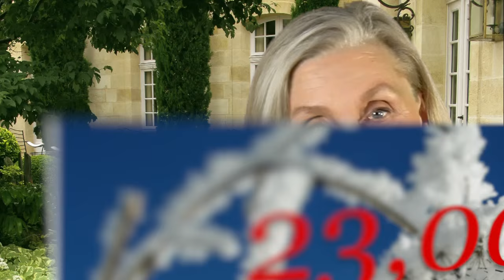TAKE ONLY THE BEST VITAMIN SUPPLEMENTS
Many years ago, impeccable research in reputable scientific journals confirmed that every one of us benefits from taking the right kind of vitamin supplements. One excellent study in The Journal of the American Medical Association found that women who take over-the-counter multivitamins in the first months of pregnancy dramatically reduce their risk of giving birth to a neurologically damaged child.  Neural tube defects are amongst the most horrible and most common birth defects.  They cause everything from death to paralysis in the child, and they affect between 1 and 2 babies in every 1000 births.  The study was carried out under the direction of Aubrey Milunsky, director of Boston University's prestigious Center for Human Genetics.  It involved 23,000 women, half of whom took multivitamin pills containing folic acid—a B-group vitamin in particularly high demand during pregnancy.  The results were astonishing.  The incidence of neural tube defects in babies born to the women who took the supplements was less than a quarter of what it was amongst those women who took no supplements.  So remarkable were these results that they shook to the core FDA officials, who had insisted for generations that taking nutritional supplements is not only unnecessary but, can cause damage our health.

Nevertheless, the FDA and CODEX continue to propagandize the ridiculous idea that “nutrition has no significance for health”. The notion that if vitamins and minerals are allowed on the market, they should only be permitted in ultra-low doses. As a result, month-by-month, clinically effective nutrients are being treated as “toxins”. The levels of nutrients they contain are being reduced.  Many are being removed from public access in one country after another.

There’s a wonderful way around all this which I strongly urge you to explore. Shun chemically made vitamins—which over 90% on the market are—and take food-state nutrients instead.  Most vitamins you buy in shops or online are made from synthetic chemicals. They’ve been manufactured in a laboratory in a futile effort to match the molecular structure of naturally occurring vitamins and minerals found in our foods. As a result, they are chock full of chemically-made nutrients.

Your body has been designed to absorb vitamins and minerals from the foods you eat.  Manmade synthetics can never match natural molecular structures. In no way are they the same.  Our bodies do not handle synthetics well. You can be taking a high-potency, man-made synthetic that somebody’s recommended, yet not effectively absorbing the vitamins and minerals it contains. This is a major reason why I am passionate about whole-food natural vitamins and minerals.

Good manufacturers of whole-food vitamins usually grow most botanicals themselves that go into their food-state formulas. Using state-of-the-art scientific instrumentation, they test, validate and document the potencies of the raw materials that make up their products with high performance liquid chromatography for testing potency. They are careful in the way they handle other plant extracts which they add to their supplements. They use a specific system of drying which transfers heat gently and efficiently, removing moisture from delicate foods and botanicals in order to prevent oxidation of raw materials. This protects the integrity of the ingredients against any degradation of their nutrient content, and helps maintain the color and the flavor.

See below for some food state products I have personally tested and recommend.

Dr. Mercola, Premium Supplements, Whole Food Multivitamin Plus, 240 Tablets

MegaFood, Men Over 55, Whole Food Multivitamin & Mineral, Iron Free, 60 Tablets